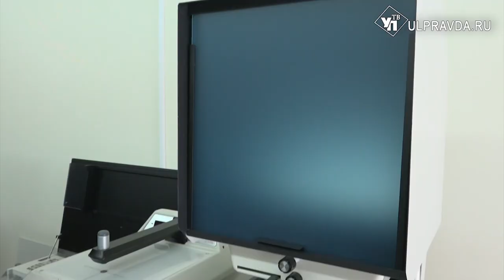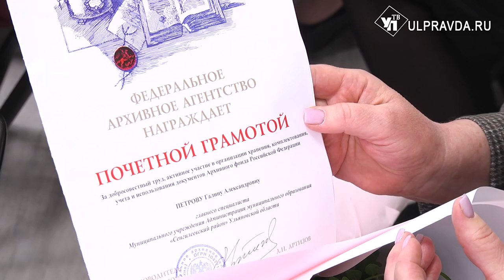В Ульяновской области наградили сотрудников архивной службы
В России отметили День архивов. Губернатор Ульяновской области Алексей Русских вручил ведомственные и региональные награды сотрудникам архивной службы.